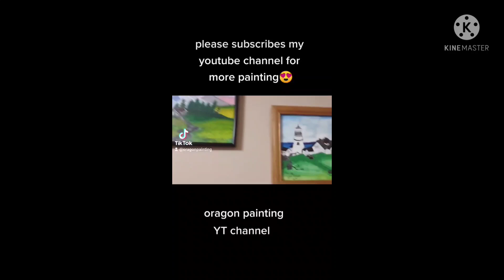My paintings on tiktok/acrylic painting